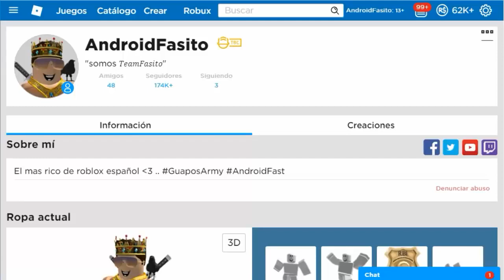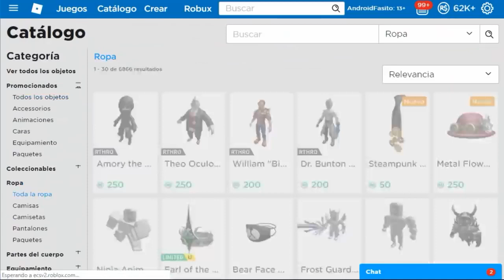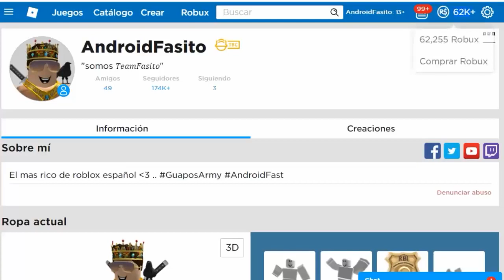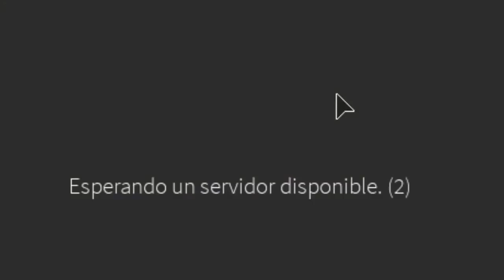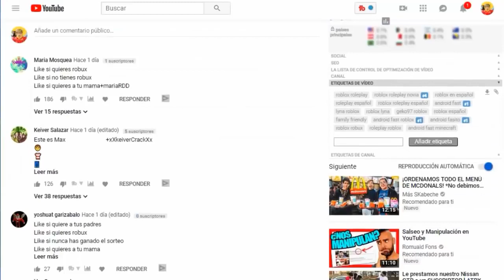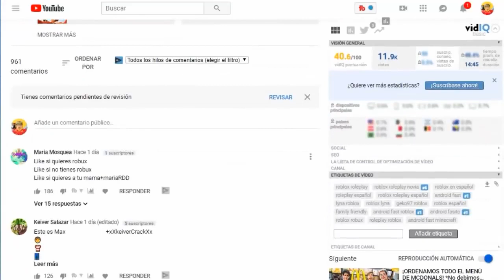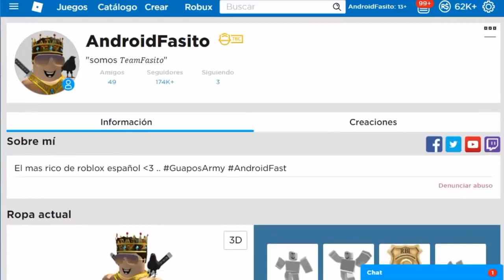3 juegos de ROBLOX que prometen Robux gratis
roblox à télécharger,
roblox à la garderie,
roblox à deux,
roblox à virus,
roblox à imprimer,
roblox âge,
roblox âm nhạc,
roblox âm thanh,
roblox bloxburg,
roblox bacon,
roblox baldi,
roblox battle royale,
beautiful o.b roblox,
s vs b roblox,
neneng b roblox,
boss b roblox id,
o.b roblox fnaf,
roblox chanel,
roblox code,
roblox camping,
roblox capitaine kirk,
roblox camping 3,
roblox chanson,
roblox cache cache,
roblox ça,
roblox ça le clown,
roblox çizgi filmleri,
roblox çekiliş,
roblox çizgi film,
roblox çalınan hesabı geri alma,
roblox çizgi filmi,
roblox çizimleri,
roblox dragon ball z,
roblox dragon ball ultimate,
roblox death,
roblox dooms,
da roblox gamer hd,
can d roblox,
sunny d roblox,
koba la d roblox,
o.d.d roblox,
roblox en français,
roblox escape,
roblox event,
roblox egg,
roblox exploit,
roblox en direct,
e roblox song,
eazy e roblox id,
wall-e roblox,
adopt e roblox,
testing a roblox,
formula e roblox,
roblox écrasé par le mur de la mort,
roblox écrasé par le mur de la mort code,
roblox écrasé par le mur de la mort code 2020,
roblox école,
roblox évasion de prison,
roblox événement,
roblox évasion du complexe,
roblox épisode 1,
o que é roblox,
não é roblox,
o que é roblox studio,
isso é roblox,
roblox é um lixo,
roblox do chão é lava,
roblox é perigoso,
roblox o chão é água,
roblox cos'è,
quello è roblox brucialo,
che cos'è roblox,
cos'è roblox,
roblox fortnite,
roblox furious jumper tycoon,
roblox furious jumper simulator,
roblox furious jumper horreur,
f.f.f roblox id code,
scp f roblox,
o o f roblox,
randy f roblox,
sinister f roblox,
rer f roblox,
jj f roblox,
roblox granny,
roblox game,
roblox glitch,
roblox gta,
roblox gameplay,
roblox guerre,
roblox granny furious jumper,
roblox gta 5,
polo g roblox id,
sheff g roblox id,
j&g roblox,
polo g roblox,
becky g roblox id,
black clover g roblox,
jane g roblox,
ronaldomg roblox,
roblox horreur,
roblox hack,
roblox high school,
roblox horror,
roblox horreur furious jumper,
roblox heroes online,
roblox hello neighbor,
roblox hotel,
koreayh roblox,
robert h roblox,
hotel h roblox,
tower of h roblox,
andrew.h roblox,
triple h roblox,
roblox id,
roblox id song,
roblox island royale,
roblox iron man,
roblox island royale codes,
roblox id song french,
roblox isle,
roblox island,
i roblox id,
i roblox id lil skies,
i roblox shutting down,
i roblox getting shut down,
i'd roblox music,
i'm in roblox bacon,
furious jumper roblox île,
roblox în minecraft,
roblox în limba română,
roblox în granny,
roblox în brawl stars,
roblox înfricoșător,
roblox în engleză,
roblox în vr,
ïts krïstine roblox,
roblox jailbreak,
roblox jeux,